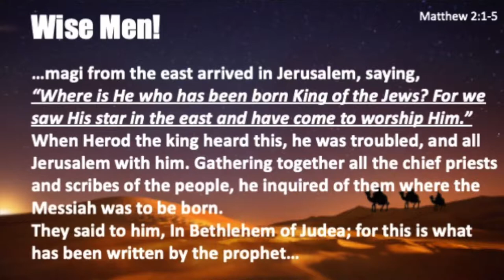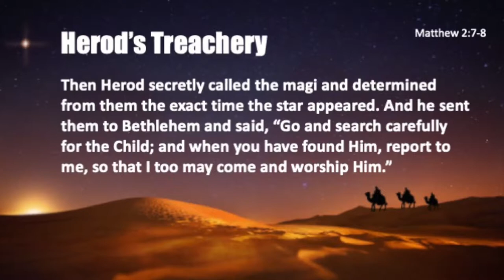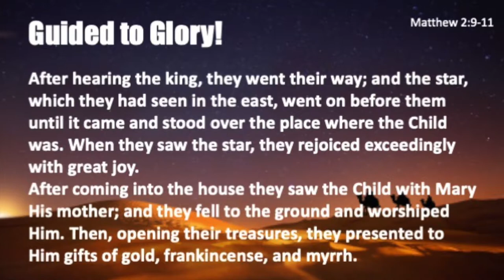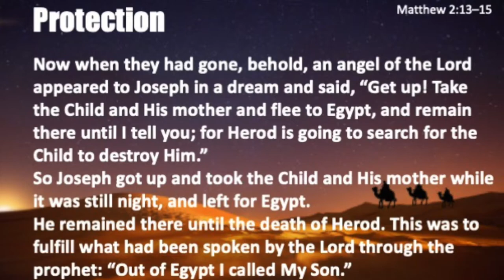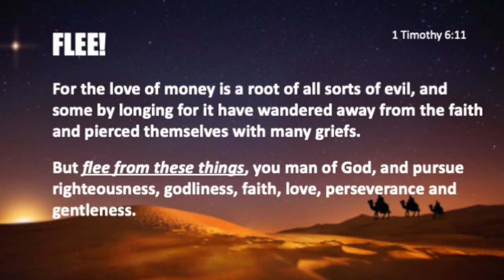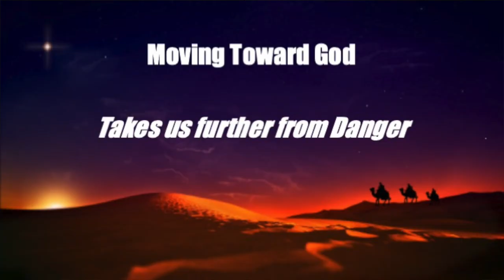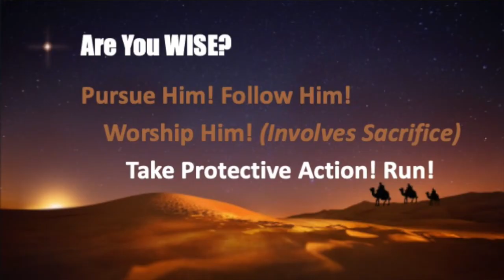Wise Men Seek Jesus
When these strangers came to Jerusalem looking for the King of the Jews, everyone was upset! But they came seeking the Messiah to Worship Him! Shouldn't we seek Him too?